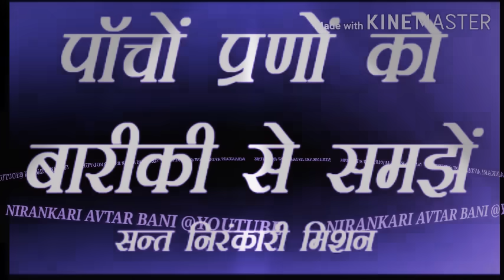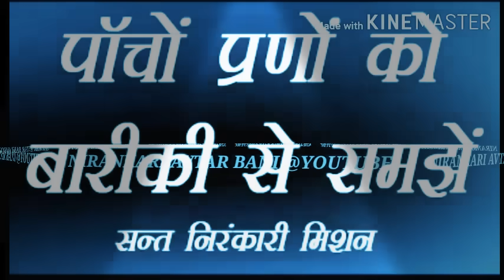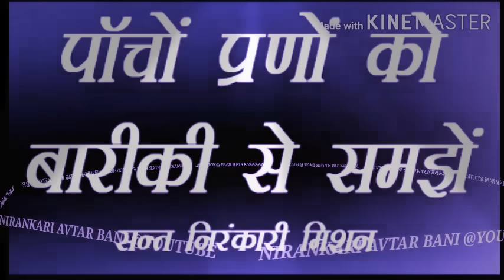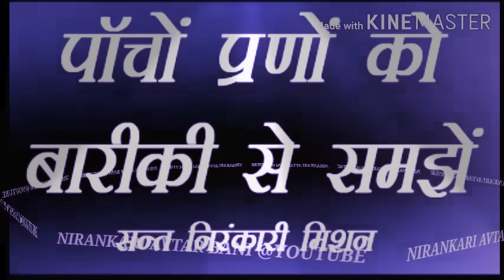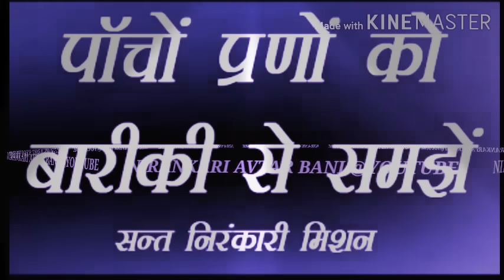पाँच प्रण आज नही समझे तो कभी नही समझ पाओगे/Nirankari Pach Pran | Nirankari Vichar | NirankariMission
nirankari
nirankari vichar
nirankari song
nirankari mission
nirankari new video
nirankari mata ji vichar
nirankari mata ji
satguru mata sudiksha ji
discourse
sant nirankari mission
निरंकारी विचार
nirankari satsang
nirankari video 2021

DHAN NIRANKAR G🙏🙏